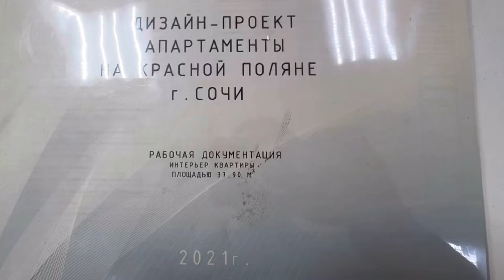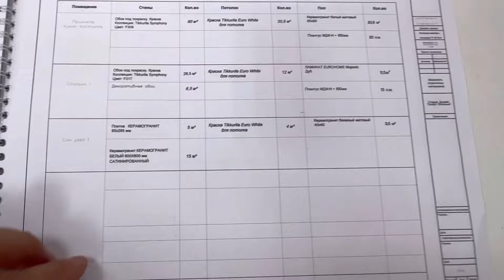Зачем Делать Дизайнерский Проект в Сочи и Сколько он стоит❓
Сеголня мы встретимся с нашим Дизайнером Викторией, которая ответит на очень важные вопросы, касающиеся проекта❗️
Сколько стоит Дизайнерский проект и сколько занимает времени ❓
Для чего нужен Дизайн Проект и можно ли обойтись без него❓